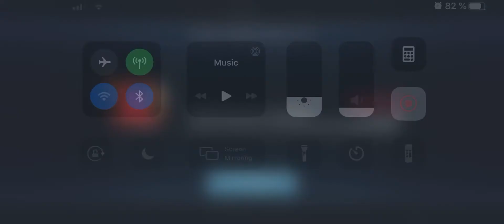BNCW (Level 2 Heart) vs Boss BC (tier 2)